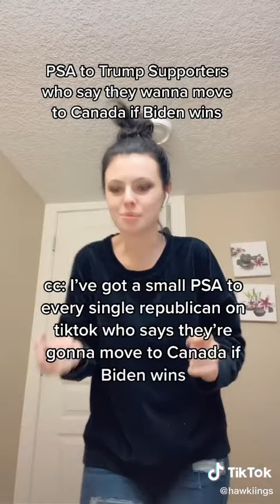Canada doesnt fit anyone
Vidéo de Éric Frank